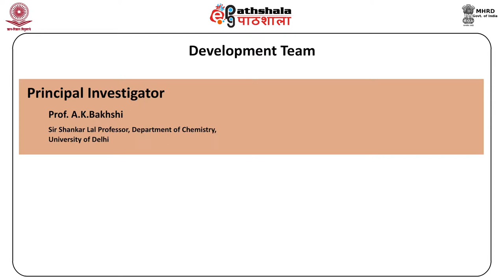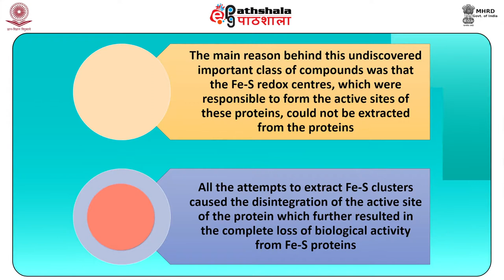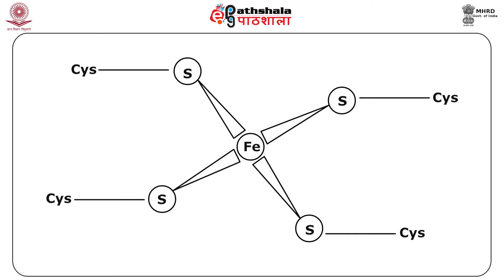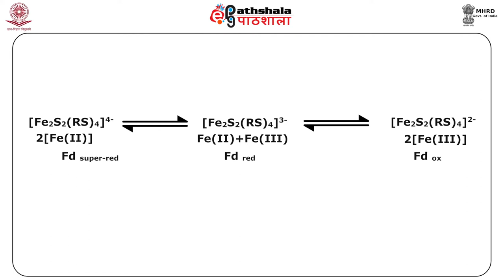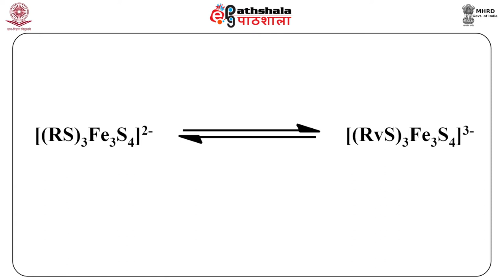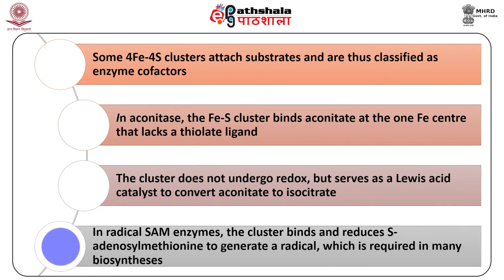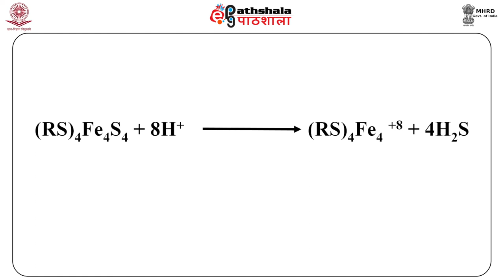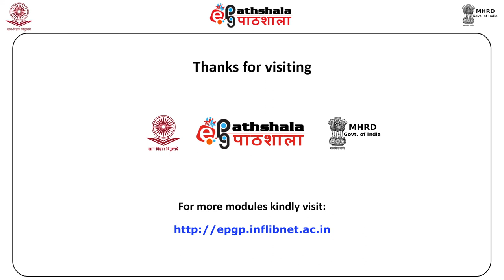Iron sulphur proteins